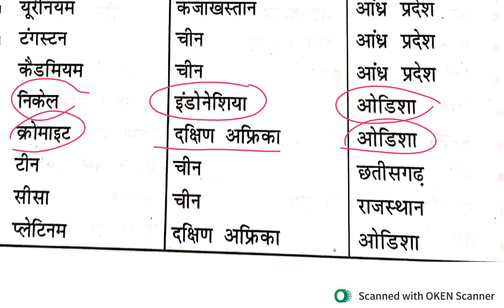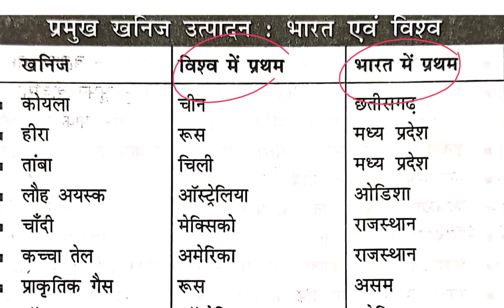प्रमुख खनिज-प्रथम स्थान भारत और विश्व के देश | Major Minerals Production: India and World